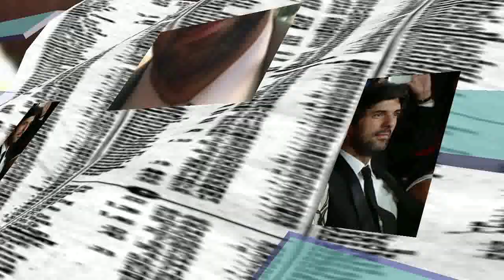Engin Akyürek-Он нравится, нравится мне...